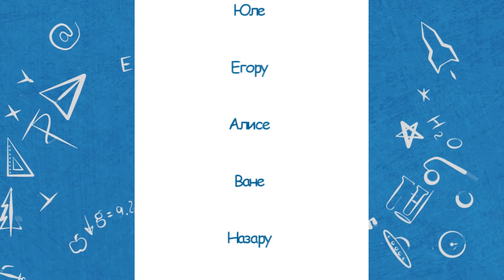Недетский вопрос - 27.12.23 Новый год